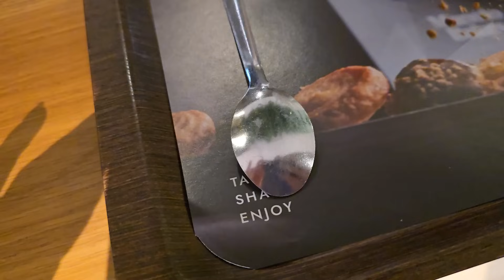final de semana com a gente | rotina da casa, rolê na cafeteria e leitura atual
Ei, gente!! Hoje é dia de vloguinho e eu vou levar vocês para passar o final de semana com a gente. Foram dois dias bem caseiros, mas eu acho que vocês vão curtir acompanhar. Me conta nos comentários :)

💜 Seja membro do Ei, Lovers Clube!

Links Úteis:
·Assine o Kindle Unlimited
(teste de 30 dias grátis!)
·Assine o Amazon Prime
·Meu Kindle

Equipamentos:
Sony ZV1
RODE Mic
Celular Samsung S24 Ultra
Tripé Pequeno
Editor Final Cut Pro e Adobe Premiere